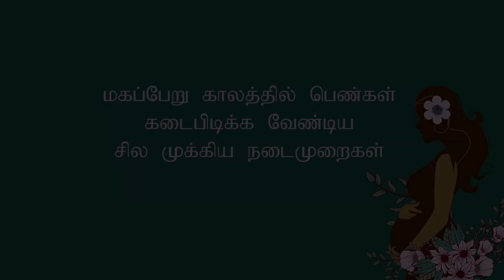First Trimester Tips in Siddha medicine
Alchemy Talks video on First Trimester Tips after conceiving. Certain Siddha Medicines help in healing certain discomforts during first trimester.  Iron, Hemoglobin, calcium play important role in first trimester. It is important to stay high in nutrition in this period.

Betel Leaves are very important for immunity and calcium absorption in body. In 8th month, it is necessary to use certain acupressure or Varma point in legs to ease the process in pregnancy and for guiding towards normal delivery.